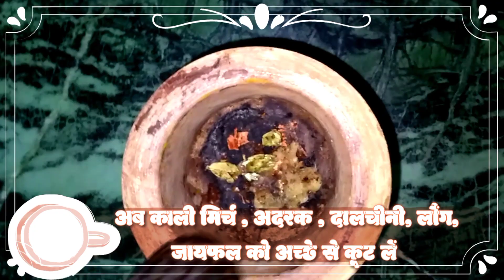newyear #2022 Special masalachai Requested Video ❤️ सर्दियों वाली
* रेसिपी क्विज़ीन : इंडियन
* कितने लोगों के लिए : 2-3
*समय : 15 से 30 मिनटमील
* टाइप : वेज

× आवश्यक सामग्री
- काली मिर्च 2-3
- एक इंच अदरक का टुकड़ा
- एक टुकड़ा दालचीनी
- इलायची 2-3
- लौंग 2-3
- तुलसी की पत्तियां 3-4 (चाहें तो)
- आधा जायफल
- दो कप दूध
- एक कप पानी
-दो चम्मच चाय पत्ती
- स्‍वादानुसार चीनी

× विधि
- सबसे पहले मीडियम आंच पर एक बर्तन में काली मिर्च, अदरक , दालचीनी, लौंग और जायफल को हल्का सेंक लें ।
फिर इन सभी मसालों को अच्छे से कूट ले ।
- अब मीडियम आंच में एक बर्तन में पानी डालकर गर्म करने के लिए रखें ।
- पानी में काली मिर्च कूटकर, अदरक , दालचीनी, लौंग, जायफल और तुलसी की पत्तियां डालकर 5 मिनट तक उबालें
- चाय में चीनी डालकर 2 मिनट और खौलाकर
- इसके बाद पानी में दूध और इलायची डालकर लगभग 5 मिनट उबालें
- अब इसमें चाय पत्ती मिलाकर 2 मिनट तक और उबालें.
-  आंच बंद कर दें.
- तैयार है मसाला चाय.

ΣПJӨY 匚OOKING 🤤

🐝¯\_(ツ)_/¯💥(｡♡‿♡｡)💥¯\_(ツ)_/¯🦄
how to
how to Make Chai
how to Cook
how to make Masala chai